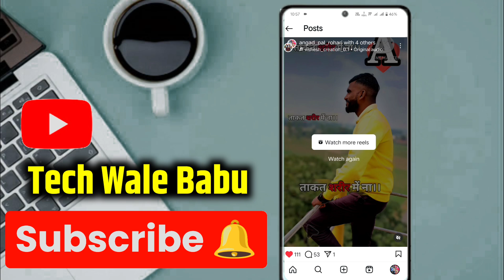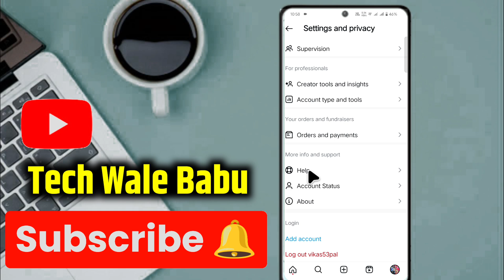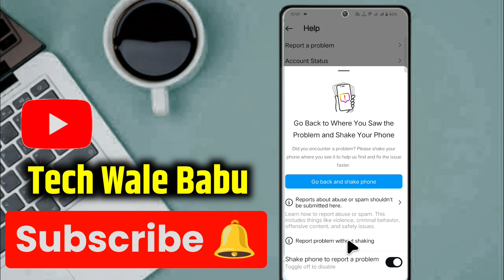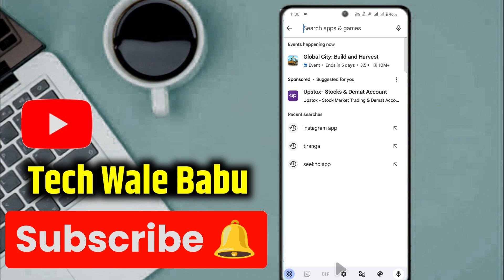Instagram post pin option nhi aa rha | Instagram post pin option not showing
⚫ Your Queries 👇:-
Instagram pin post not showing
how to pin post on Instagram
Instagram par pin post kaise kare
how to pin Instagram reels and posts
how to pin Instagram reels
Instagram pin post nhi ho rhi
Instagram par reels pin nhi ho rhi
Instagram pin option nhi aa rha
Instagram pin option not showing
Instagram reels pin kaise kare
Instagram reels pin option nhi aa rha kaise laye
pin option instagram
instagram pin option